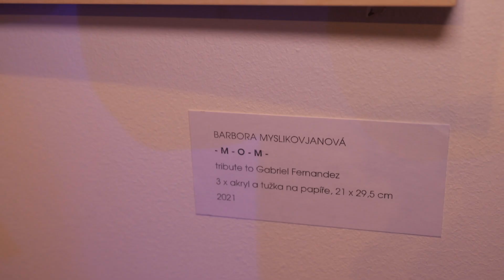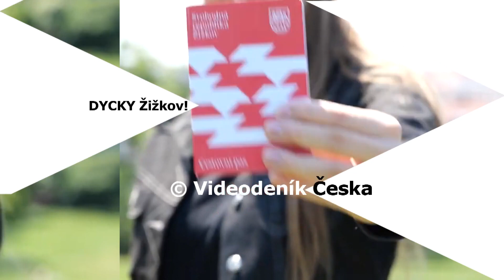Výstava 4GIRLS - výstava Lucie Svoboda, Kristina Málková, Barbora Myslikovjanová, Karolina Koblen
4GIRLS
Kavárna. U stolu sedí tři ženy. Už na první pohled nemají nic společného. Křehká plavovláska s dětskýma očima, extravagantní chameleonka v neonovém saku a intelektuálka v brýlích s lehce odměřeným výrazem. Do místnosti vběhne nenalíčená žena s dlouhými, rozevlátými vlasy a ztěžka dosedne. S omluvou za zpoždění si odmotává šálu z krku, rozepíná kabát, očima hledá servírku a hned se ujme slova. Má starosti. Zase. Nestíhá. Zase. Tři děti, domácnost. Mraky práce k tomu. Všechno jí dává zabrat. Ráda by zašla ke kadeřnici, ale musela to už potřetí zrušit, protože druhé dítě má teplotu. Plavovláska se lehce pousměje, napije se čaje a pokývne hlavou. Chápe ji. Zná tyhle starosti. Také je kdysi řešila. Nedávno ale oslavila padesátku a znovu se vdala. Teď už chce být jen šťastná. A daří se jí to. Čas letí tak rychle… Drobná, mladá žena v brýlích, naslouchá a mlčí. Bedlivě pozoruje nejen divokou gestikulaci kamarádky, ale také celé osazenstvo kavárny. Zaujala jí dívka, která se dívá do mobilu a před chvílí se rozplakala. Co jí asi kdo napsal? Čtvrtá žena si prohrábne rozcuchanou kštici, nadýchanou a barevnou jako cukrová vata, usměje se a v duchu si pomyslí, jak je ráda, že tyhle starosti nemá a mít nikdy nebude. Kamarádku vyslechne, když bude potřeba, tak i pomůže, ale teď se nejvíc těší na výlet do Berlína a na pořádnou party. Na novou inspiraci.
Teď tu ale jsou spolu. A vy jste tu s nimi. Můžete kolem nich projít, přisednout si, stát se jednou z nich, naslouchat jim nebo s nimi hovořit. Čtyři ženy, čtyři charaktery, čtyři živly, čtyři osudy. Jsou jaké jsou. Žijí.
(text Renáta Mužíková, kurátorka výstavy)
Děkujeme za sledování tohoto videa. Pod videem můžete ohodnotit, jak se vám video líbil a připojit můžete i váš komentář.